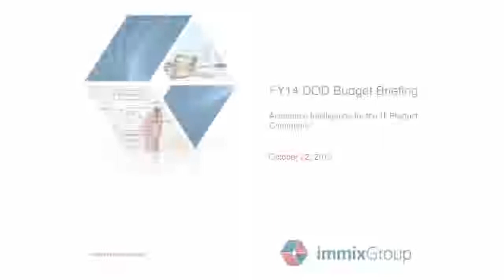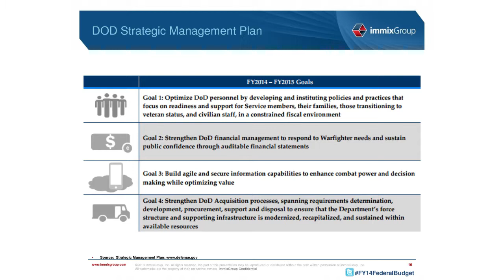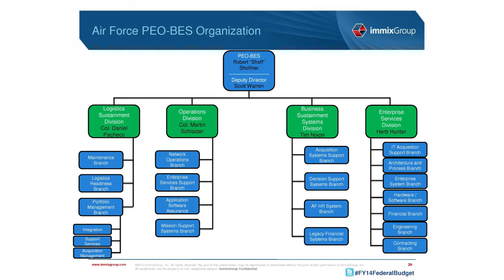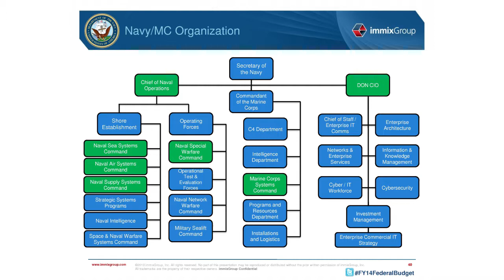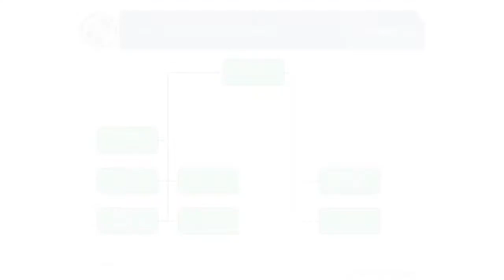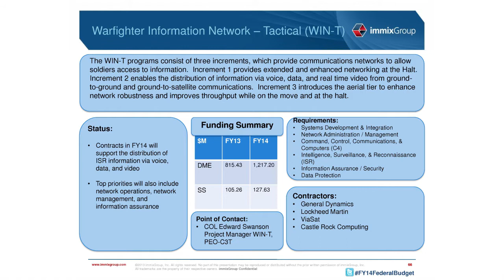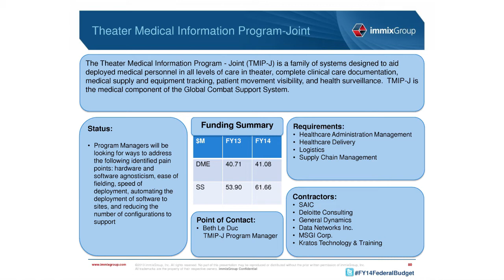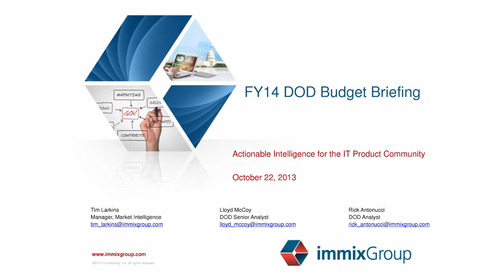FY14 DoD IT Budget Briefing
immixGroup provides an in-depth analysis of the FY14 DoD IT budget that can help you develop effective sales plans for the coming year.